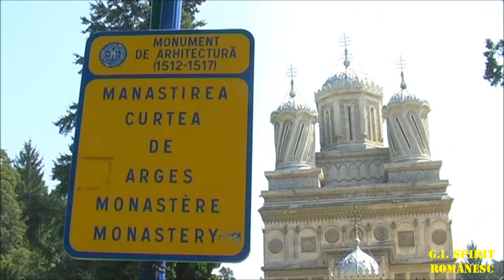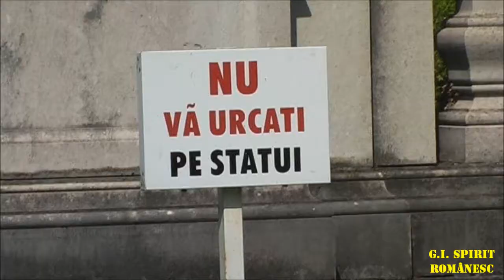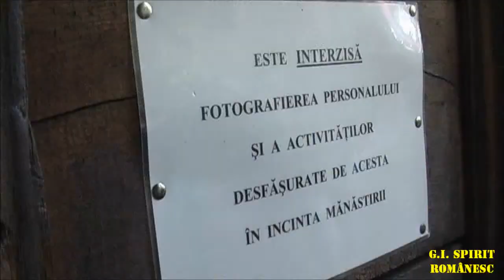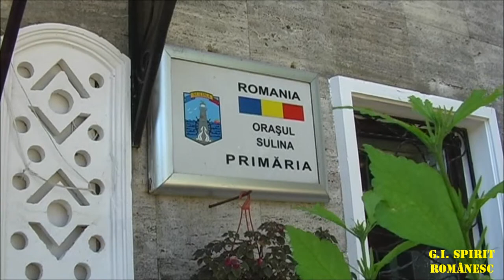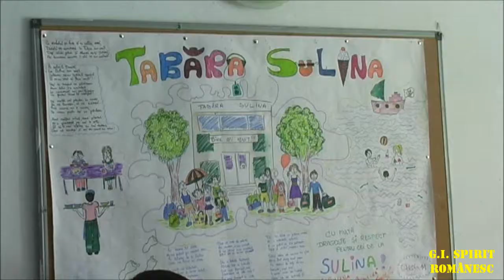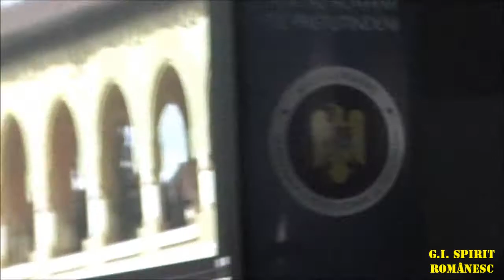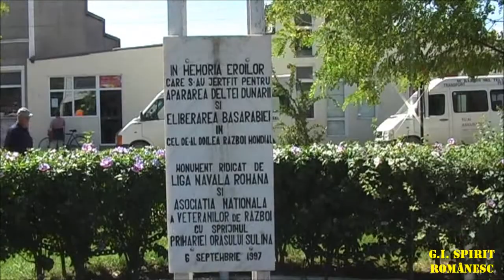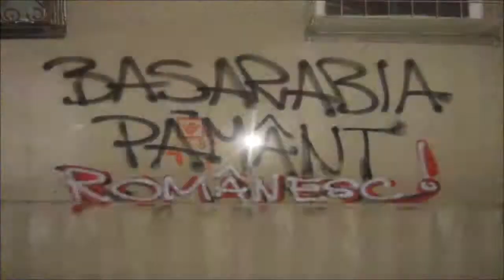GISR - Sulina 2010 (partea a 2-a)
Excursia peste Prut a membrilor GISR, câștigători ai concursului de aplicații/video multimedia "De ce iubesc România?", organizat de DRP România.
Chișinău - Tulcea (Delta Dunării, Sulina) | vara lui 2010